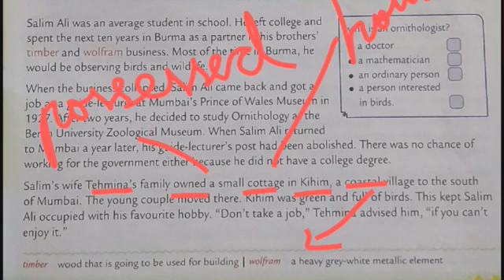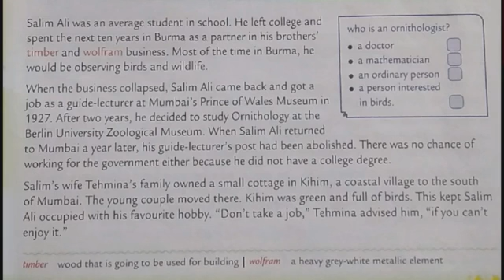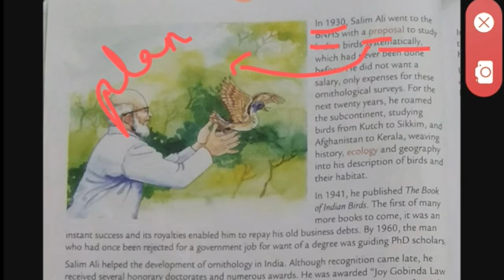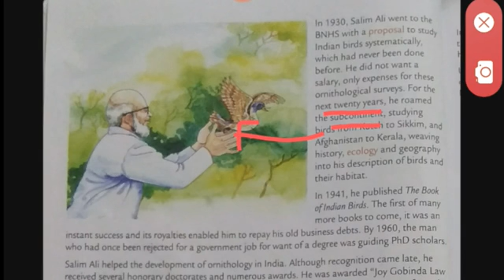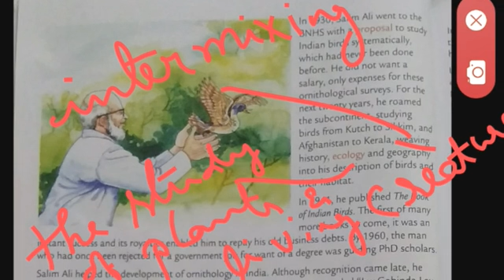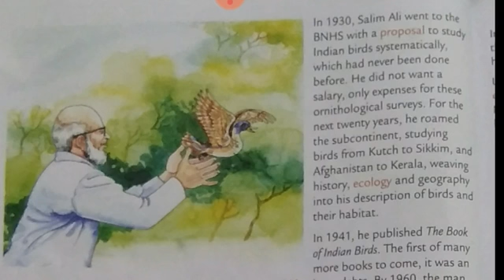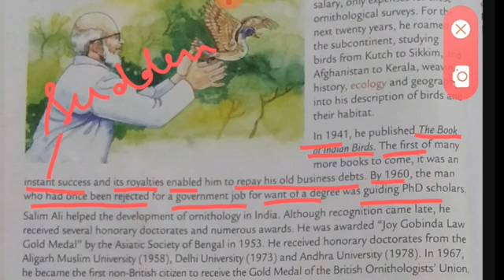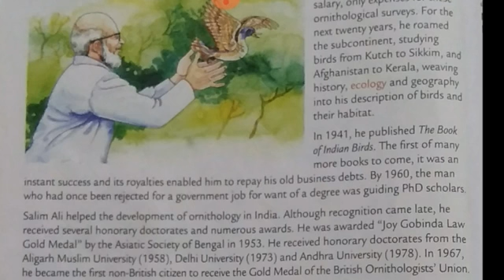Unforgettable Salim Ali (part 2)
Salim Ali is an ornithologist who studied about Indian birds systematically and wrote many books. Watch this video to know about him.